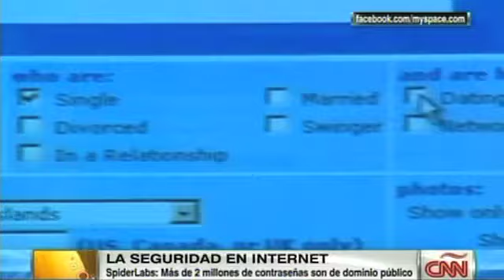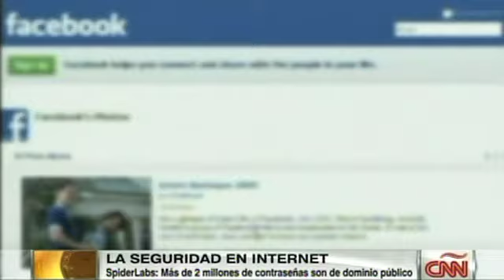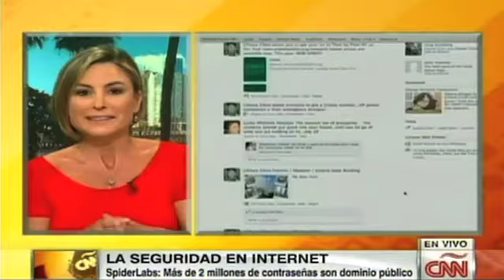Hackers roban millones de contraseñas de Facebok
El robo se llevó a cabo mediante un virus en computadoras desde el 21 de octubre y que todavía podría estar funcionando, según una empresa